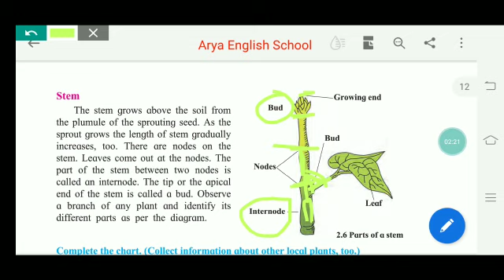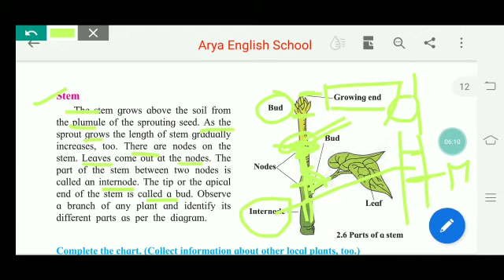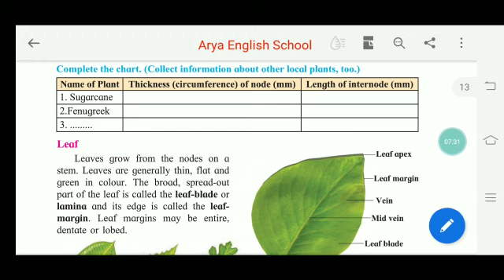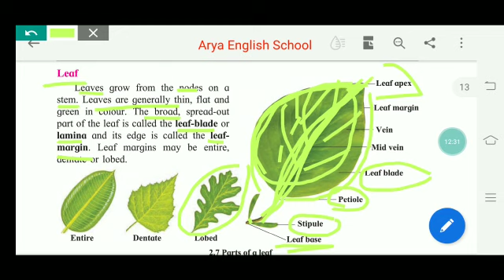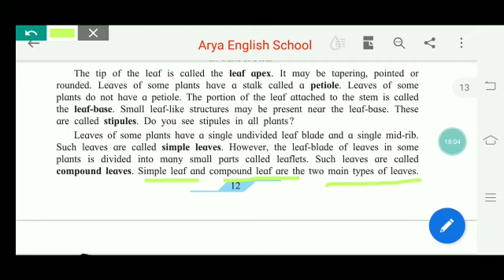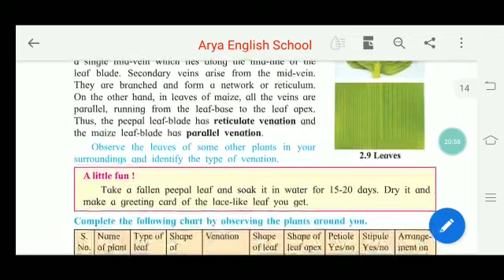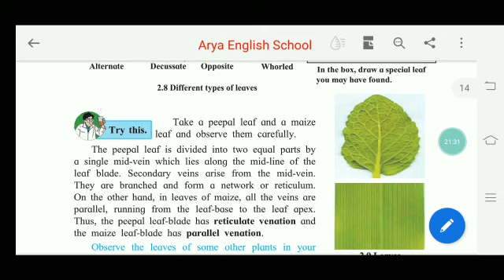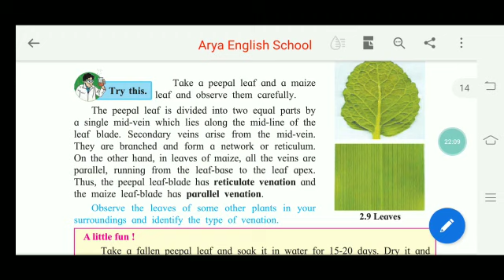August 8, 2020